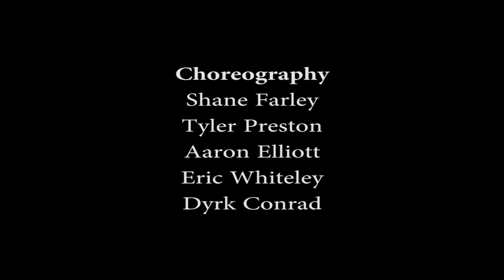Ferocity - LCCX's Winning Lightsaber Duel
An entry into the 10th annual Lightsaber Choreography Competition (LCCX).

Song - Sweet Dreams by Marilyn Manson